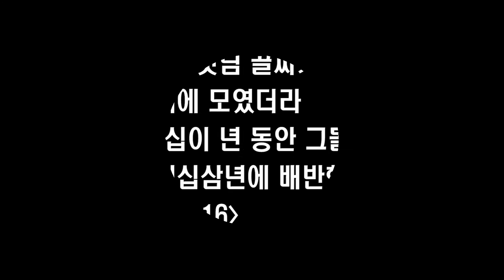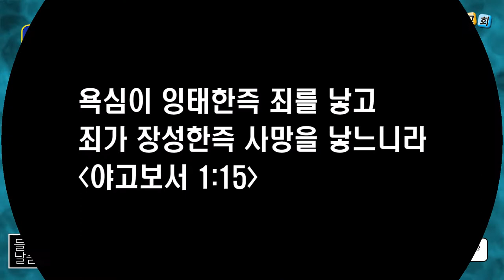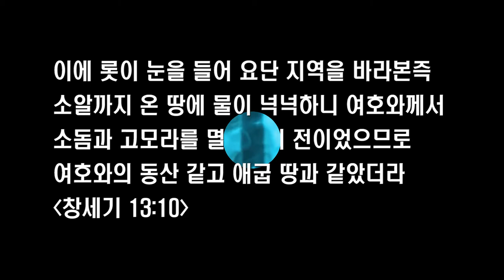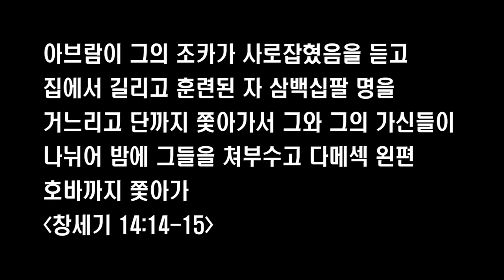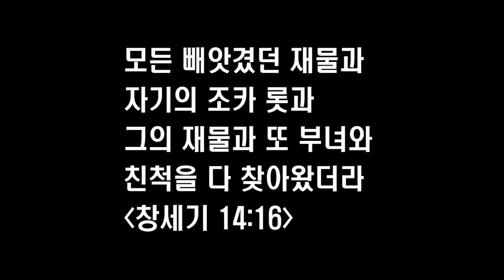호두교회 새벽 말씀(2022.8.19)